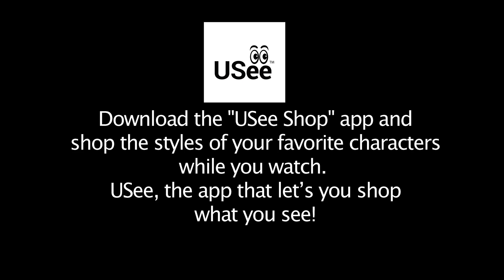Priyamanaval Episode 1267, 15/03/19